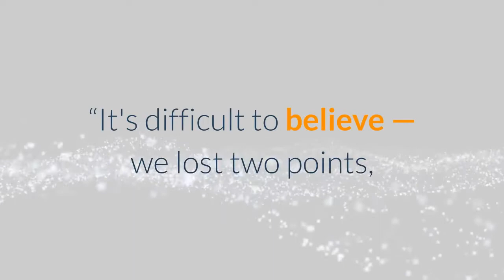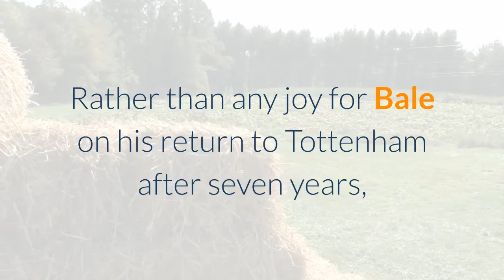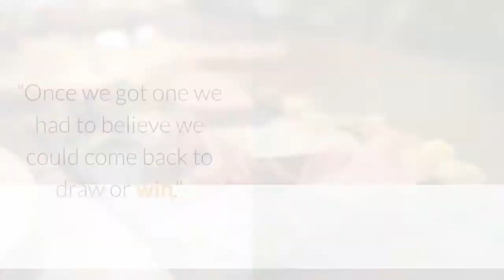Tottenham collapses on Bale's return to draw 3-3 vs West Ham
1 / 5West Ham's Manuel Lanzini, right, celebrates after scoring his side's third goal during the English Premier League soccer match between Tottenham Hotspur and West Ham United at the Tottenham Hotspur Stadium in London, England, Sunday, Oct. 18, 2020. (AP photo/Matt Dunham, Pool)LONDON – Tottenham was transformed by Gareth Bale's homecoming, just not in the way that Jose Mourinho had imagined. Cruising 3-0 when Bale came off the bench in the 72nd minute against West Ham, Tottenham incredibly collapsed in a game it had been in control of to draw 3-3 in the Premier League on Sunday. It was with almost the last kick of the game that Manuel Lanzini blasted a shot from distance into the roof of the net to snatch a point that seemed extremely unlikely when Son Heung-min scored in the first minute and Harry Kane netted twice by the 16th minute.“It's difficult to believe — we lost two points, threw them away,'' Mourinho said. Agonizingly for Bale, after Fabián Balbuena's header in the 82nd and Davinson Sánchez's own-goal three minutes later, the on-loan forward from Real Madrid had a golden chance to score Tottenham's fourth. Released by Kane, Bale sent Angelo Ogbonna sliding to the turf as he drilled into the penalty area but managed to drag a shot wide.“It’s a pity he couldn’t score the fourth goal that could kill the game,” Mourinho said. “The decision not to start him I think was a good decision, a decision to show that he doesn’t have a beautiful chair waiting for him in the team and he sits there the first time he can. It was a message to the team that in this team everybody has to fight for positions.''Rather than any joy for Bale on his return to Tottenham after seven years, it was a player brought on even later than the Welshman who ended up celebrating. It seemed unimaginable in the first half that the game would end with Lanzini ripping off his shirt and the visiting players piling on top of each other with West Ham manager David Moyes charging onto the pitch deliriously.“For some reason they didn’t push on in the second half, try to kill off the game,” West Ham midfielder Declan Rice said. “Once we got one we had to believe we could come back to draw or win.''It was the second straight league game at home where Tottenham had thrown away a winning position after being held 1-1 by Newcastle three weeks ago after conceding a penalty. But that was followed by a League Cup win over Chelsea, a 7-2 rout of Maccabi Haifa in the Europa League and 6-1 dismantling of Manchester United before the international break. Spurs were as ruthless as they were at Old Trafford, initially, in this London derby. Just 48 seconds had elapsed when Kane released Son to curl in the opener. The pair combined for an eighth time this season before Kane nutmegged Rice and struck low into the net. It was Sergio Reguilón's cross that Kane headed in for the third. The game was under control until Mourinho disrupted it with a trio of changes, including Bale's arrival.